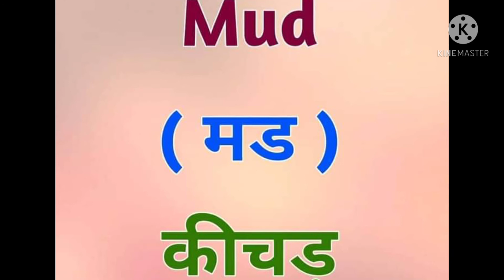May 5, 2021